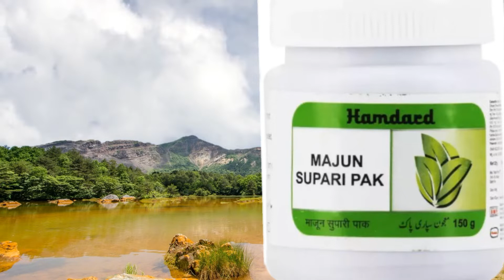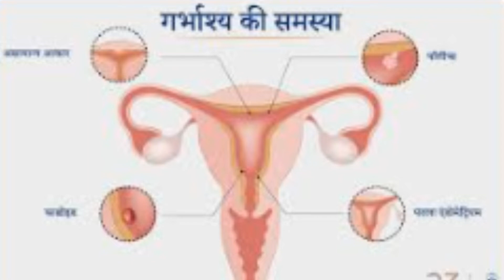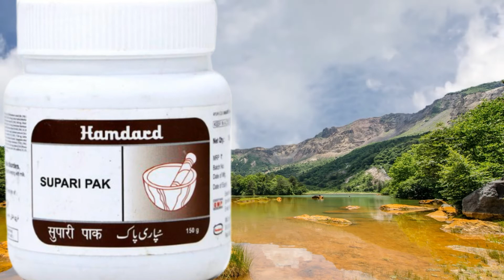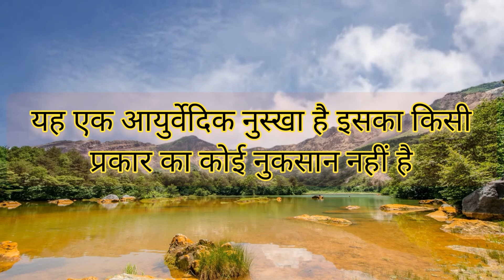majun supari pak ke fayde / माजून सुपारी पाक के फायदे /